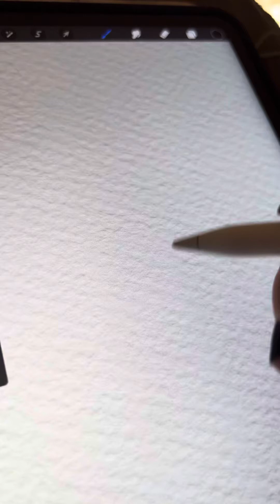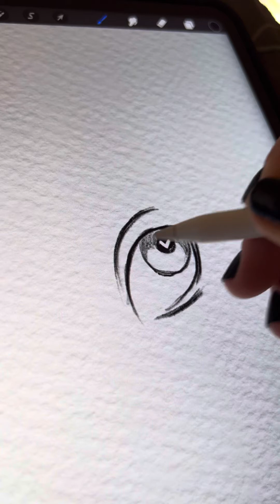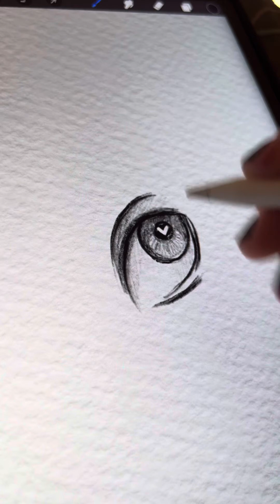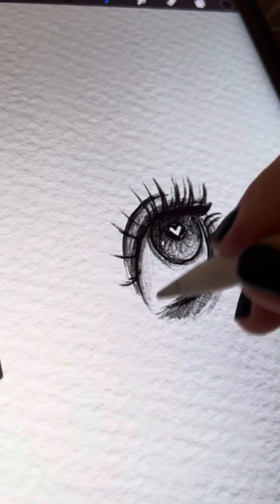Te enseño cómo dibujo un ojo en 5 minutos | proceso completo en tiempo real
Pinceles que usé: HB en procreate y “papel 6” de mi set de watercolor